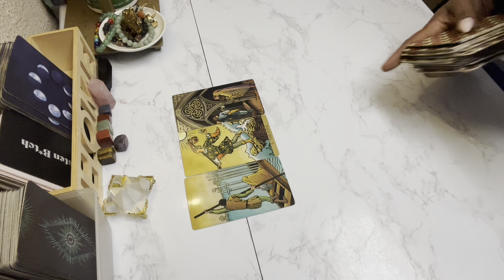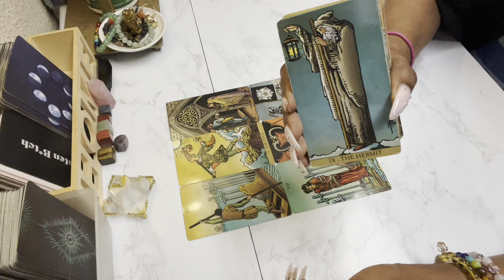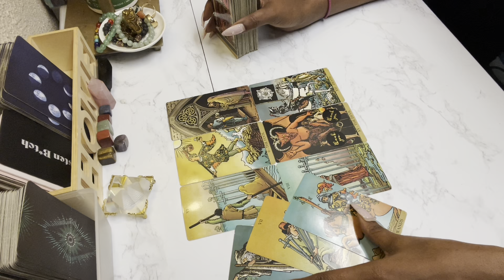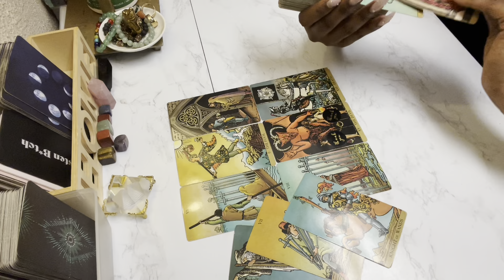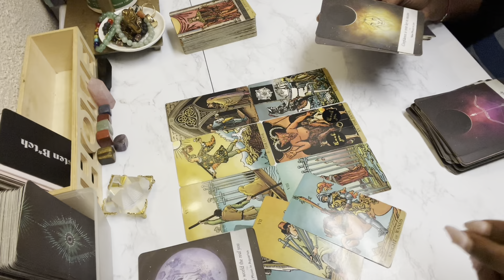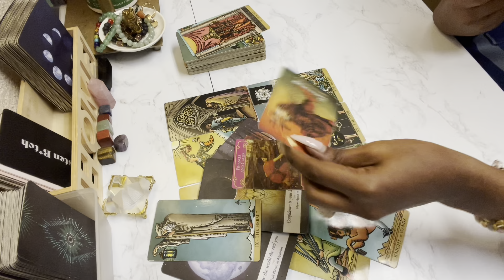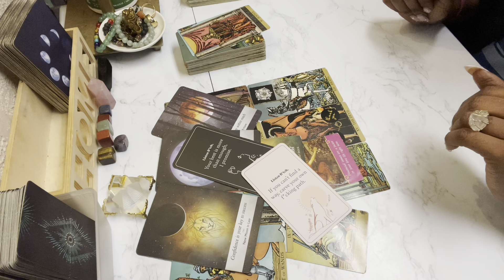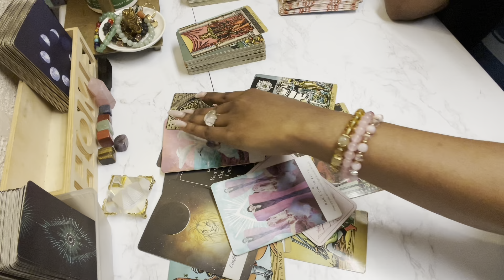CANCER ♋️ ONCE THIS CHANGE IS MADE, MAGIC HAPPENS! 💫 - TAROT JULY 2023